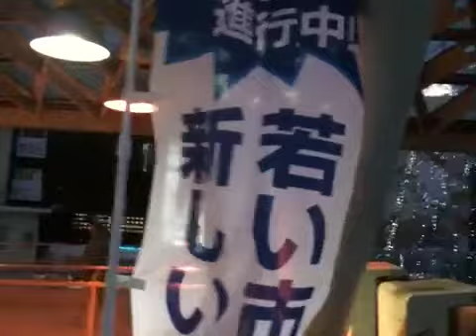2010.12.25 Vol.3 吉田雄人横須賀市長の街頭演説 【財政の健全化と地域経済の活性化】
12月25日に京急横須賀中央駅で行われた吉田雄人横須賀市長の街頭演説 Vol.3